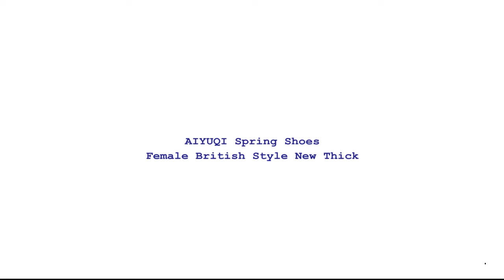AIYUQI Spring Shoes Female British Style New Thick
Brand Name: AIYUQI
Pump Type: Basic
Heel Type: Square heel
Origin: CN(Origin)
Upper Material: Split Leather
Toe Shape: Round Toe
Heel Height: Med (3cm-5cm)
Fit: Fits true to size, take your normal